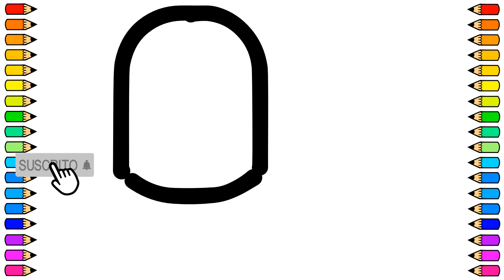Cómo dibujar un MOUSE / Dibujo de MOUSE paso a paso / Dibujos para niños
Tutorial de dibujo para dibujar un MOUSE fácil y paso a paso